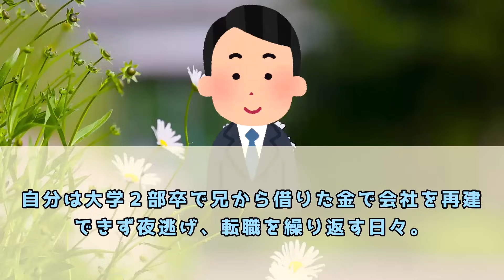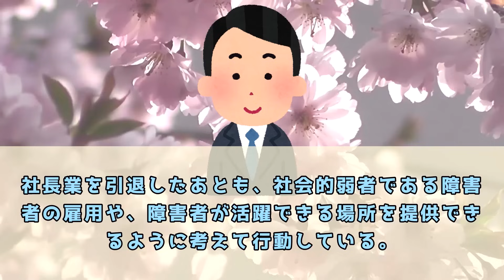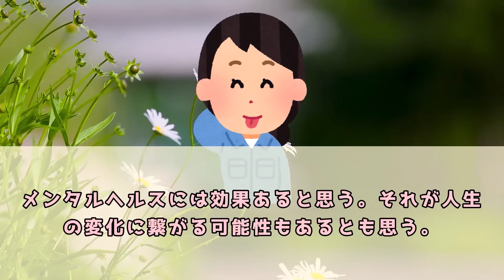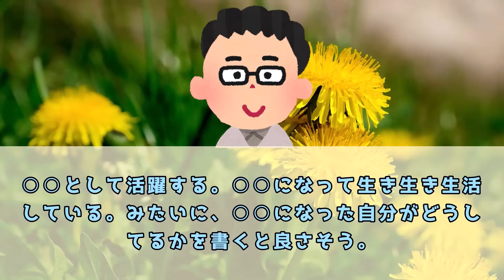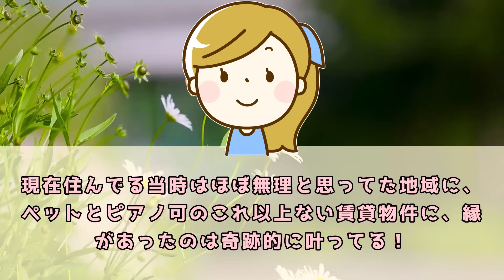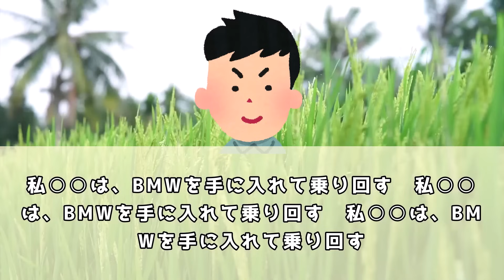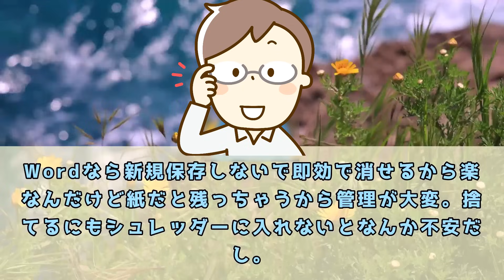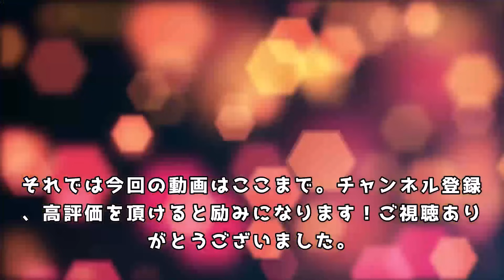※願望実現が叶った人が続出な方法を教えます。【 潜在意識 引き寄せの法則 】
00:00 必ずできると信じるとスムーズ！
08:23 無理でしょって思ってた願いが叶った！
17:45 なにもしないで願いをかなえるスレより復縁 就職 脱ニート

５ch使用許諾申請済み